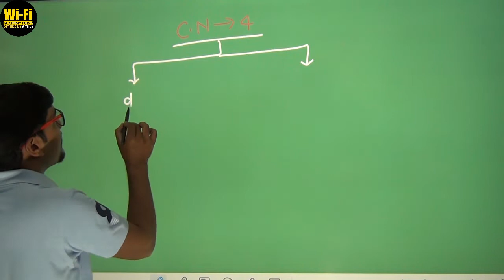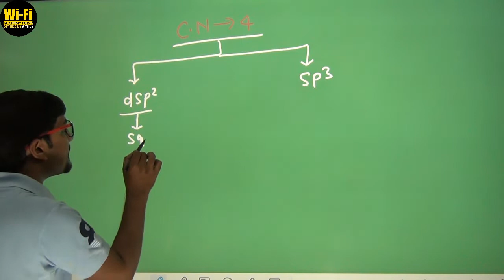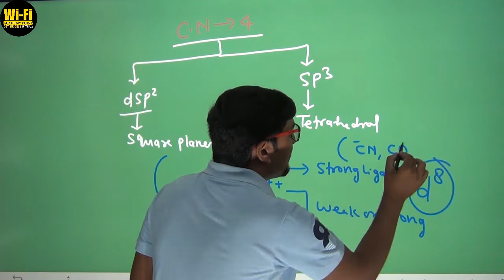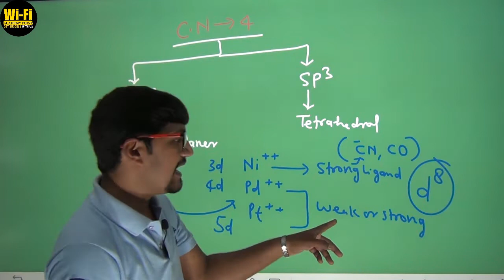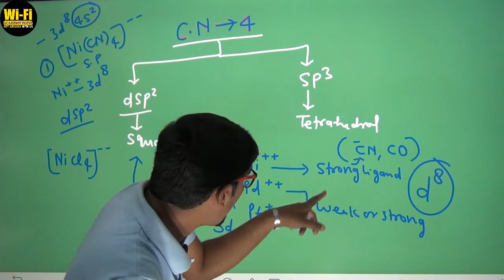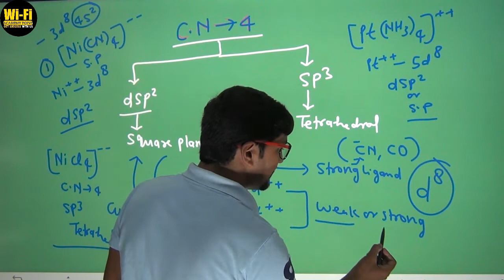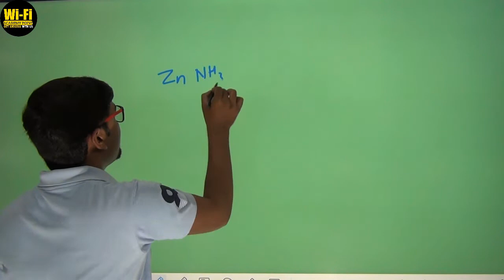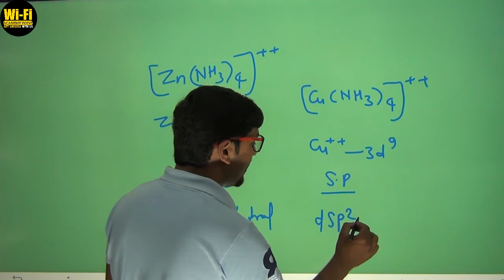Trick for Tetrahedral & Square Planar Complexes || By Awadhesh Sir || Chemistry expert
Hello
Dear

In this video you are introduced with a very important topic that is 🧠 Tetrahedral and Square Planar Complexes